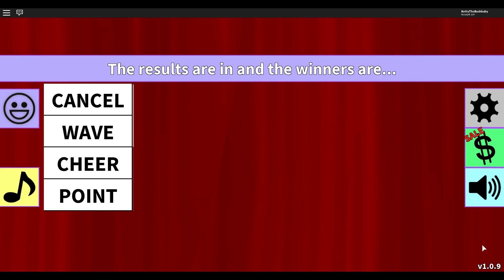Roblox - Fashion Frenzy w/ SalemsLady